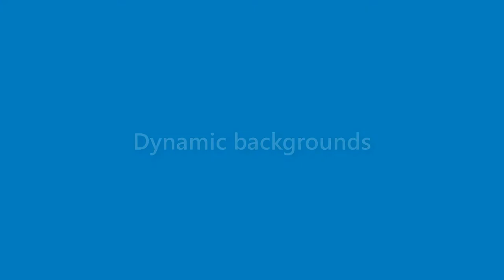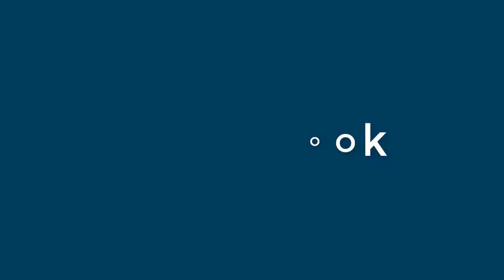Natalie Burton - appearance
Name Look - Natalie Burton - appearance. In this video we present "Natalie Burton" name look and feel in various scenarios.
This video will cover:
How does "Natalie Burton" look as a personal letterhead?
How does "Natalie Burton" look on a business card?
How does "Natalie Burton" look on a computer/laptop screen?
How does "Natalie Burton" look with different background colors?
How does "Natalie Burton" look with various fonts?